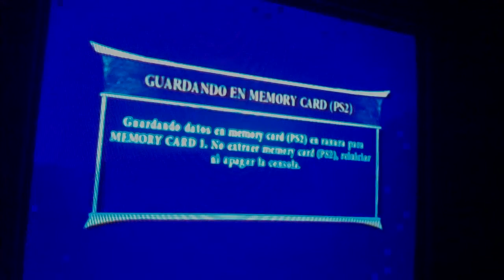Enanos , Demonios y combates!!!#12| Mortal Kombat : Armageddon (Conquista)| Maxi 264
por fin grabo un capítulo con el tele a color XD , espero que les guste el aplastamiento de los minis demonios y las batallas ;)